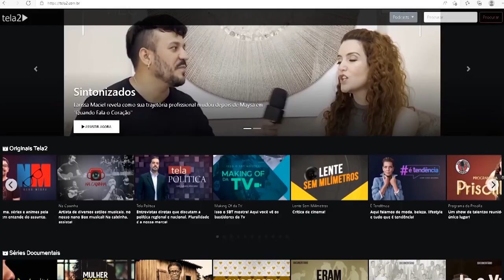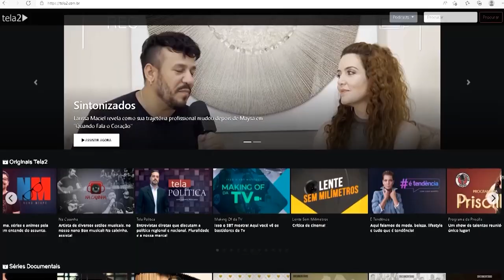Direitos dos contribuintes | Pod Doutor